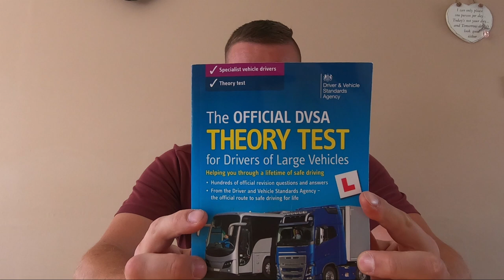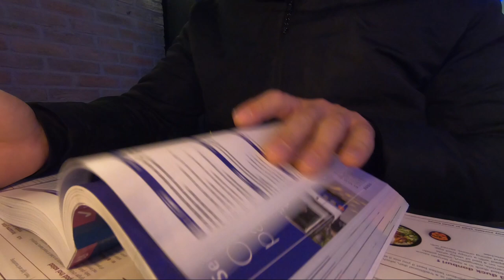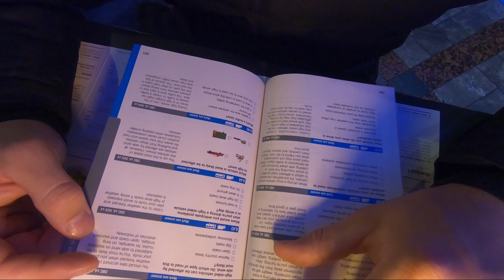Theory Test Revision. Class 2 HGV Training Part 2.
Messing about with my new setup, testing various parts. Threw together a little video of revision for a Theory Test. Mainly boring, but fun making it.